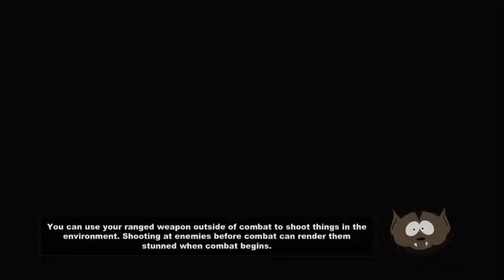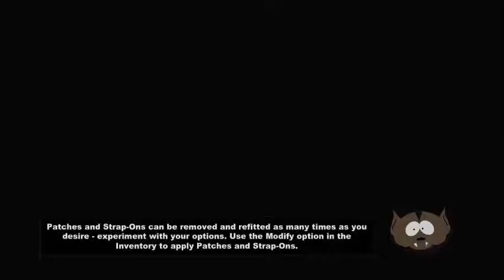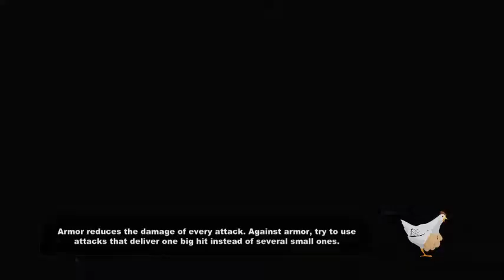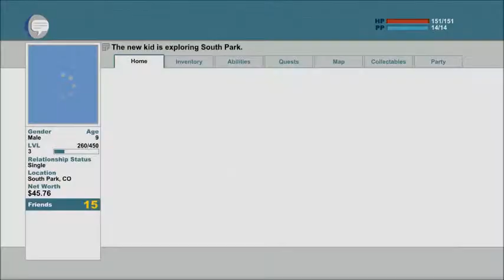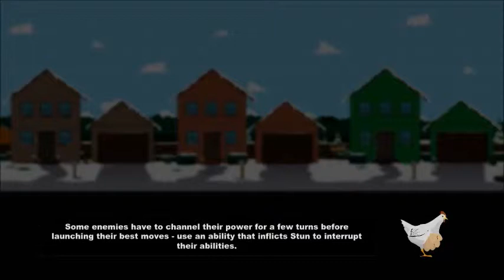South Park TSoT 10 Recruiting Tweek and Learning Dragonshout